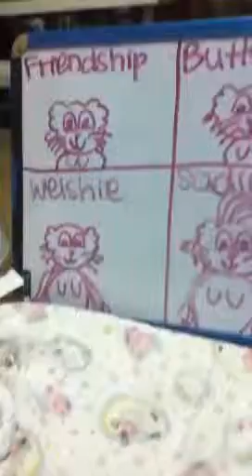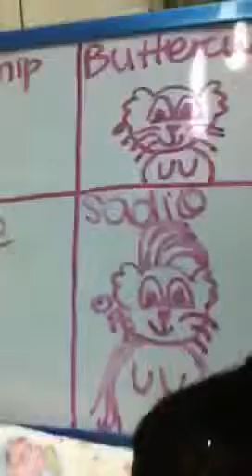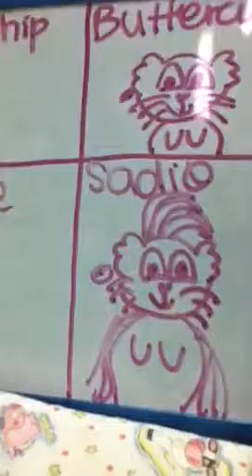Welshies weather, and breaking news (honoring are passed)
In this episode of Welshies weather and breaking news kindley takes over for Welshie who has passed. Kindley talks about are other passed furry friends.